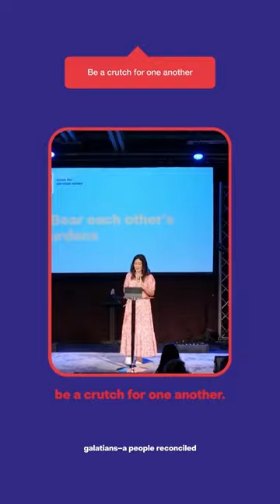Be a CRUTCH for one another | Susie Gamez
Be a crutch for one another 🩼

Pastor Susie Gamez reminds us to lean on one another when we’re broken, sick, or need help so that we can have hope, health, and healing 🙌🏻